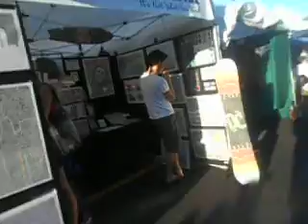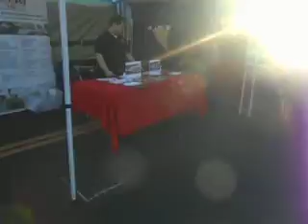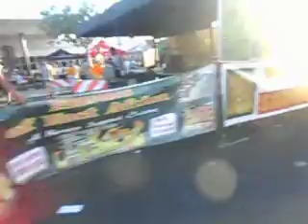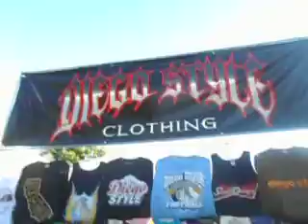Walking around Adams Ave Sunday 6pm